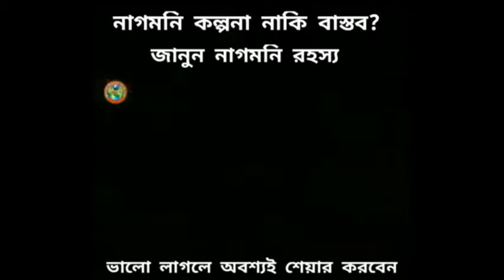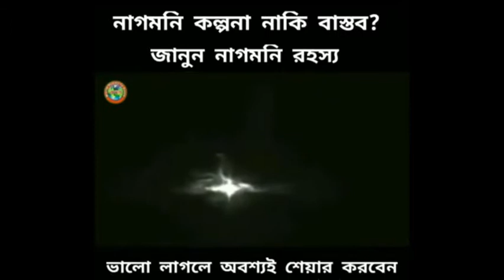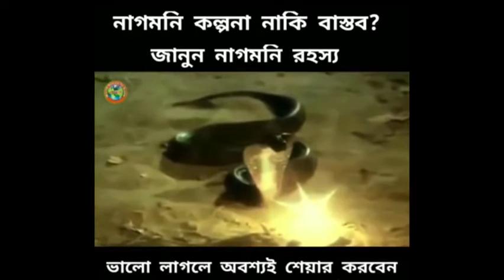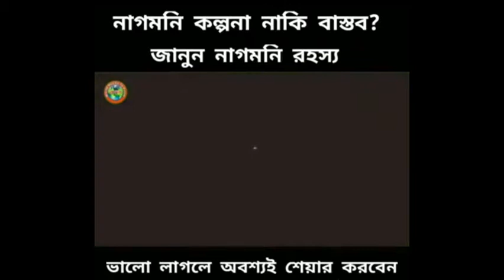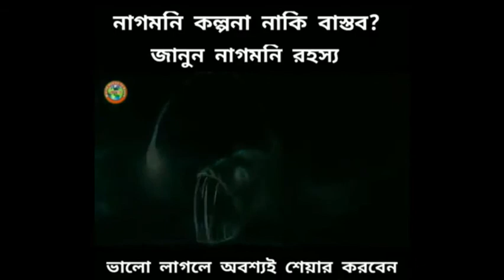nagamani real video || braking news || latest 2017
1. real nagamani india
2. original nagamani test
3. original photo of nagmani
4. real nagamani price
5. nagmani video youtube
6. real nagmani images
7. king cobra nagmani images
8. nagmani wiki

Dulal Ch Sarkar
Dulal Tech